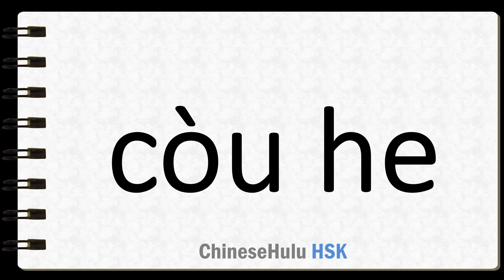How to Say make do in a bad situation in HSK Chinese